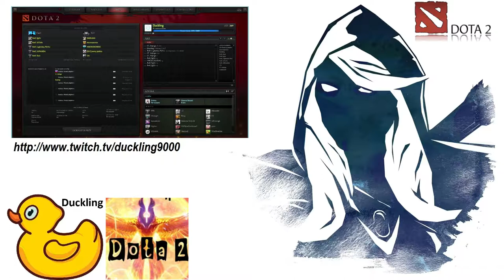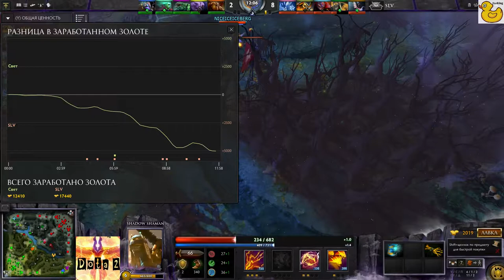Любительский турнир Dota2